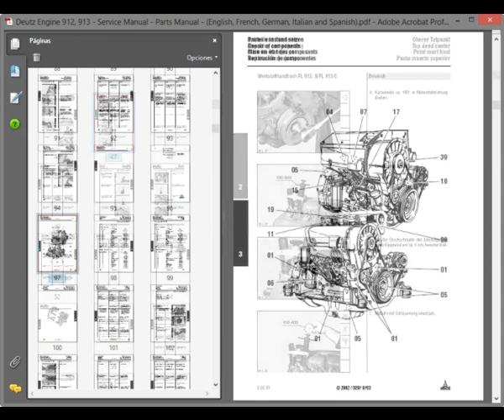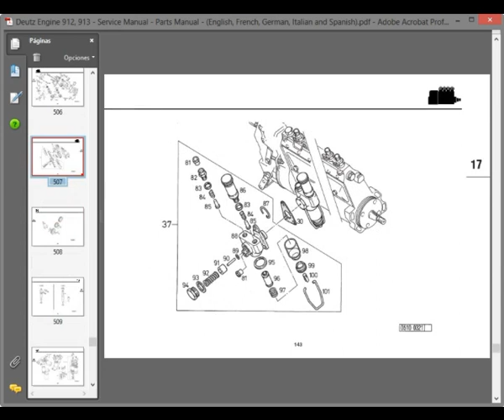Deutz Engine 912 / 913 - Service Manual - Parts Manual - (English, French, German, Italian, Spanish)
English, French, German, Italian and Spanish Service & Parts Manual, in PDF format, engines Deutz 912 / 913.